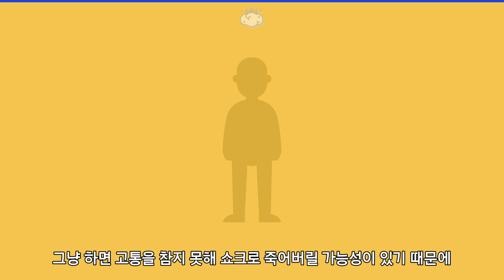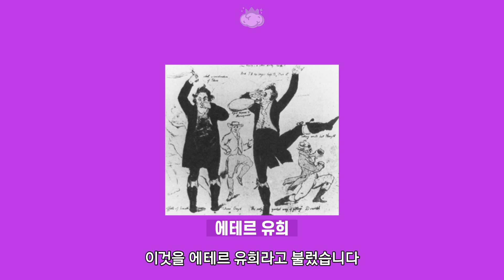마취를 하면 고통이 느껴지지 않는 이유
몸에 칼을 대야하는 수술의 경우 마취를 하고 진행하게 됩니다
평소 칼은 물론 바늘만 살짝 닿아도 많이 아픈데
마취를 하면 어떻게 고통이 느껴지지 않는 것일까요